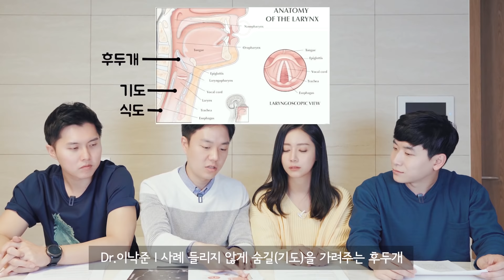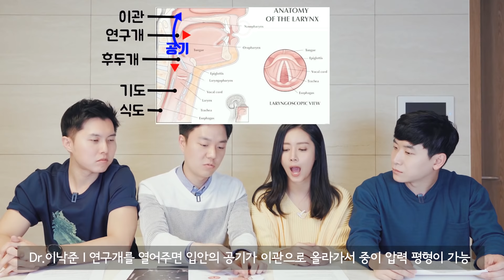[송현C필름 첫 콜라보!] 닥터프렌즈 의사 선생님들과 함께 나누는 다이빙 의학 이야기 - #1. 이비인후과 편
MUSIC

Bells Chime Joy - SFX Producer
Leap - AGST
Fairy Lights - Anders Göransson
Over and Done With - Greta Greene feat. Maja Norming

바다를 사랑하는 씨러버(Sea Lovers + 송현C Lovers)여러분 안녕하세요 ^_^
-송현씨필름-입니다.

오늘은 제 채널의 첫!!! 콜라보 영상입니다!!!
제가 왕팬인 채널 닥터프렌즈의 세 분 의사 선생님들과 함께
다이빙과 관련된 의학 이야기를 나누었어요~

다시 한번 귀한 시간 내주신 세 분 선생님과 닥터프렌즈의 디렉터님 감사드려요!!!

콜라보 영상은
이비인후과 편/내과 편/정신건강의학과 편
총 3편 + 여러분들이 많이 성원해주신다면 비하인드 영상!까지 만들 예정입니다.

의학을 재밌고 쉽게 알려주시는 훈남 선생님들의 이야기와
선생님들의 현실 친구 케미까지 더해져 한 번 보면 빠져들 수밖에 없는 채널,
닥터프렌즈에 씨러버 여러분 꼭 방문하셔서 건강해지시길 바랄게요!!!

영상소스 3채널에 오디오 4채널까지...
편집하면서 살짝 멘붕에 빠졌었지만, 그래도 선생님들의 유쾌한 에너지에
편집하면서 정말 많이 웃고 행복했어요!!!

닥터프렌즈 채널을 통해 제 채널에 와주신 헬프님들도 환영합니다 ^-^

구독자 여러분의 아이디어가 재밌고 유익한 컨텐츠를 만드는데 큰 도움이 된답니다.
영상 보시고 씨러버 여러분의 이야기 댓글로 많이 남겨주세요!!!

오늘도 감사드려요~♥

여러분의 댓글과 좋아요!가 제게 엄청난 에너지를 준다는 거 알고 계시죠?
아직 구독하지 않으셨다면 꼭 구독 버튼 눌러주시고요~
알람 설정도 부탁드릴게요!!!

링크 공유는 언제든지 환영이에요.
동영상 자체 저장 후 공유 또는 재업로드는 원하지 않아요.
혹시나 제 채널이 아닌 공간에서 제 영상을 발견하신다면 저한테 꼭 신고해주세요!!!

-송현씨필름- 채널 모든 영상의 상업적 사용을 불허합니다.